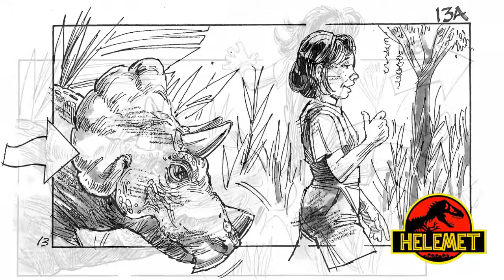La historia de los bebes Triceratops y Velociraptores: Ralph y Clarence | Jurassic Park Novela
Video sobre los dos simpáticos dinosaurios bebes que hacen su aparición en la primera novela de Jurassic Park.